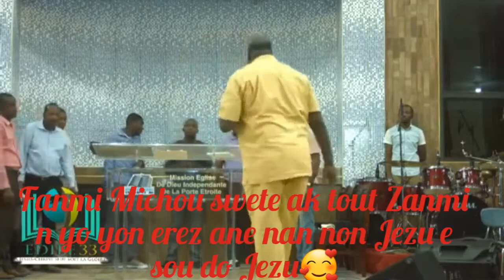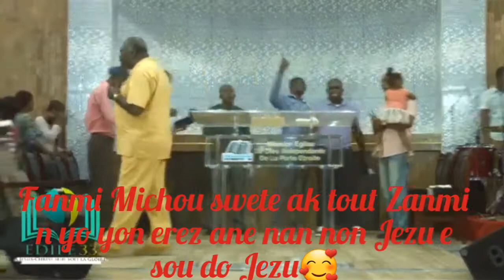Woy Bondye bay Pastè Amel novo resèt poul konbat ane 2021 an menm janl te bloke korona(kale zye nou)